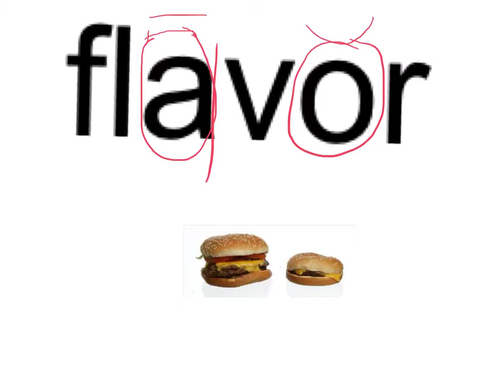Vocab 5 4 Dylan